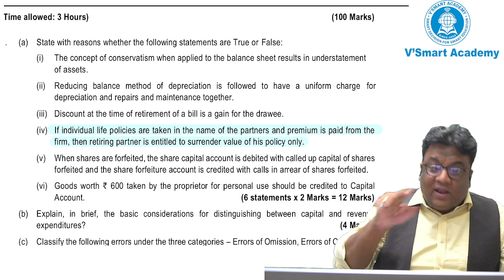Episode 10: CA Foundation Accounts | True & False Series | By CMA Abhijit Sengupta | Vsmart Academy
🤩CA Foundation Exams are around the corner. Roll up your sleeves and prepare a True & False series on CA Foundation Accounts.
💯The most important, Difficult & Tricky True and false will be discussed in this series by our CA Foundation Accounts top-notch faculty - CMA Abhijit Sengupta.